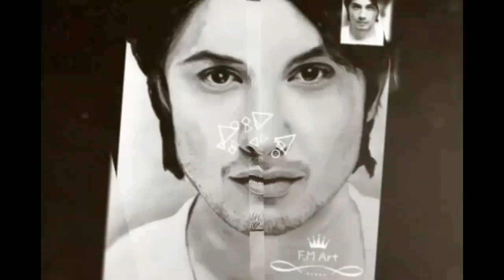Landscape painting | Poster Colour Painting | F.M Art